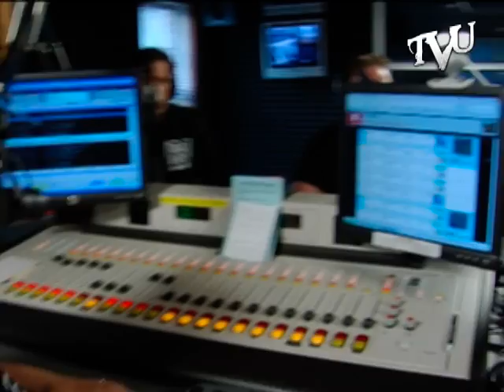Spoken: Interview Part 1 (2007) | TVU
Spoken in the RadioU and TVU studios interviewing on the RIOT!